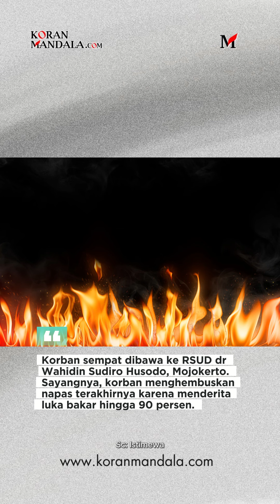TERNYATA...INI AWAL MULA POLWAN NEKAT BAKAR SANG SUAMI DI ASRAMA POLISI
Ini kronologi lengkap kasus polwan nekat membakar sang suami hingga meninggal dunia.